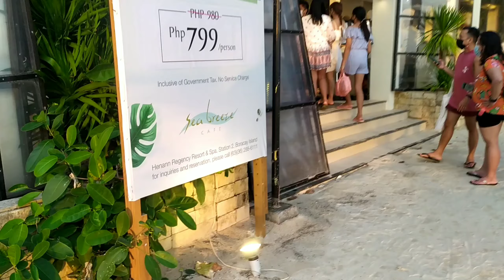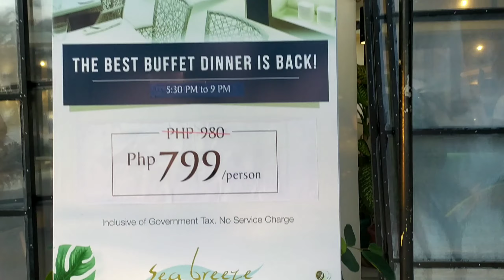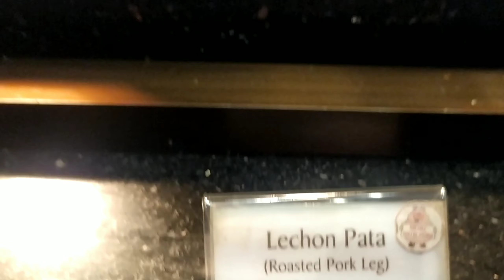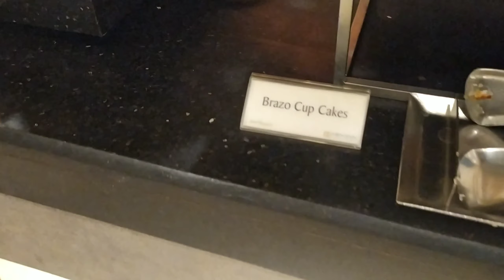BORACAY SUNSET + BUFFET DINNER @ HENNAN REGENCY SEABREEZE CAFE (Best Buffet in BORACAY), Sulit ba? 🤔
Pagdating ng Boracay, sunset watching Tayo agad 😍 super na miss namin ang dagat. Hope you enjoy guys. and isa sa mga goal din namin na mag dinner sa Best Buffet daw in Bora? 😅 Hennan Regency resort SeaBreeeze Cafe. 🥰 pero honestly Nasa plan na namin na kumain talaga Doon Kasi sa ilang beses na Kaming pumunta Ng Bora is Di pa namin na try Doon. (PS. Wala pa Kasi Kami Pera noon 😊)